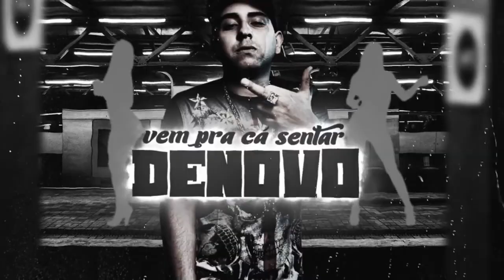DJ GUGA - PUTARIA PROIBIDO PARA MENORES (DJ GUGA) LYRIC VÍDEO